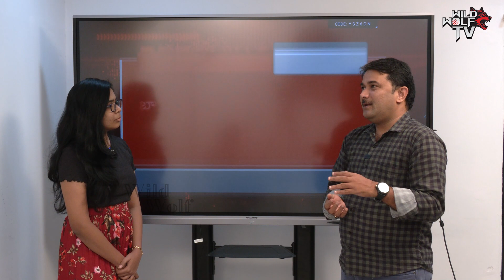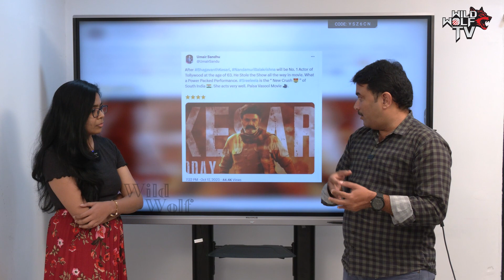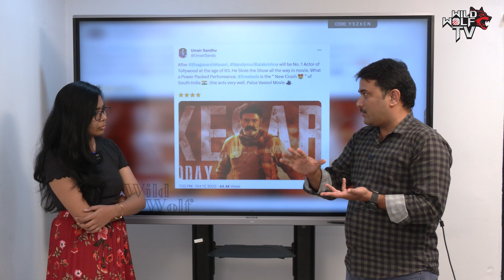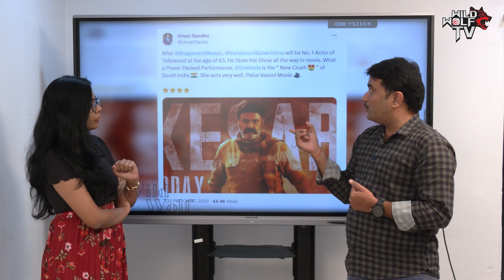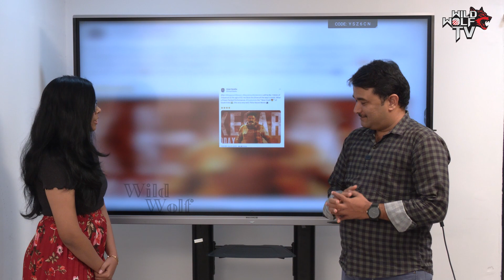Balakrishna Bhagawant Kesari Movie Preview | BhagawantKesari balakrishna srileela | Wild Wolf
Latest breaking news and exclusive interviews from Telangana and Andhra Pradesh, only on Wild Wolf